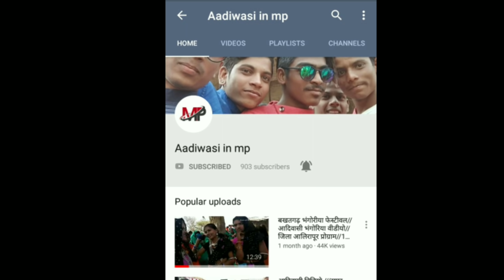आवजी मारी जुवानाई बयडी पुरा मा रौहु वौ/आदिवासी नेव विडियो डांस सुपर हीट सादी 2019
हाय दोस्तों माई चेनल में आप सभी का स्वागत है

हमारे नयै विडीयौ की अपडेट मिलती रहै

जिला अलिराजपुर औफ झाबुआ जिले के विडीयो डांस सुपर हीट सादी आदिवासी समाज